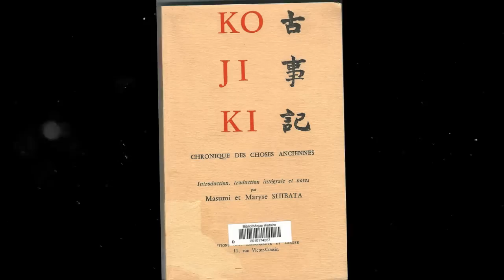Le plus vieux mythe japonais ! (Mythe #6)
Nous partons à la découverte du mythe de Kuniumi qui explique la création du monde et du Japon.

Snap : clemnat

Recherche et écriture : Simon Morin
Réalisation : Clément (Azura)